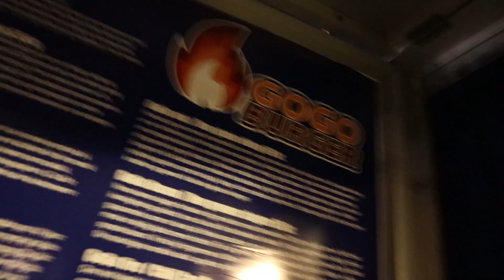Den lokale afdeling i København samles | Afsnit 155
Jeg har tidligere vist jer, at jeg værner meget om min familie, mine ansatte og mine kunder. Men jeg mangler at forkæle de mænd, som kører for mig i praksis. I dagens afsnit følger i den lokale forsamling i København, som jeg har budt på en burger hos GoGo Burger.